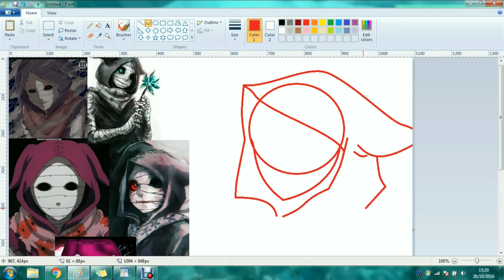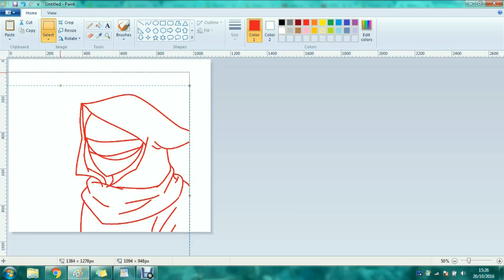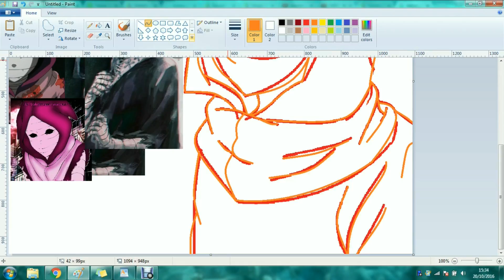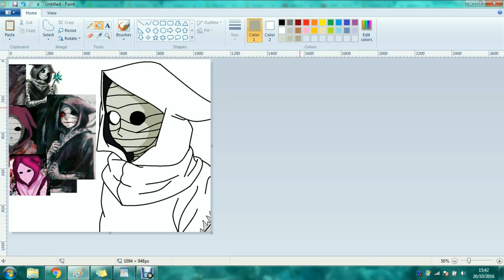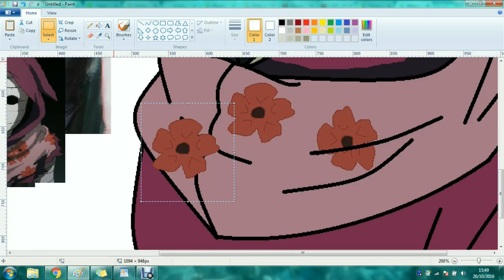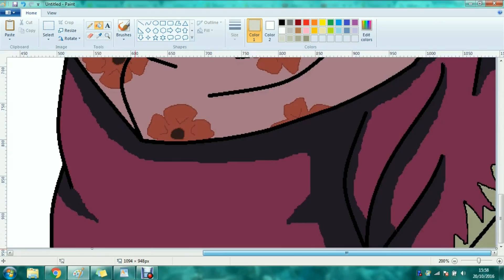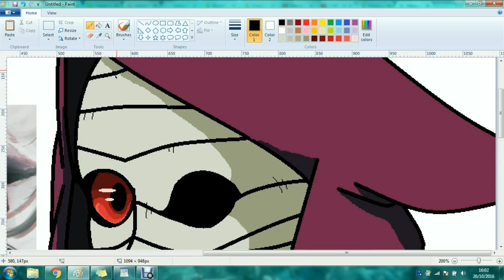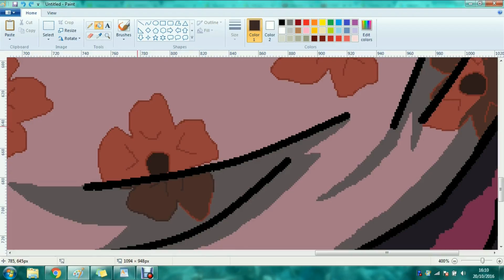Eto speedpaint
I do requests so what should i draw next?

Video and drawing by Shadowolf_Pro
Songs: This Over - Falling In Reverse
World On Fire - Les Friction
Glassy Sky - Tokyo Ghoul soundtrack
Unravel Acoustic Ver. Cover - BriCie
Program: Paint
Recorded With: Debute video recorder
Editted With: VideoPad